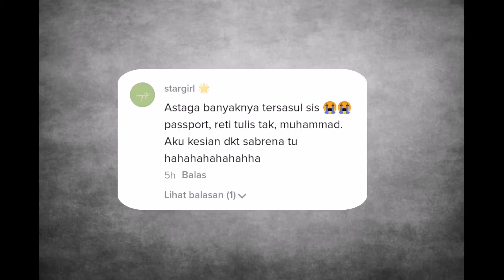PETUGAS PPV TERS4SUL PANGGIL NAMA PENERIMA V4KSIN BIKIN DEKAHAN NETIZEN